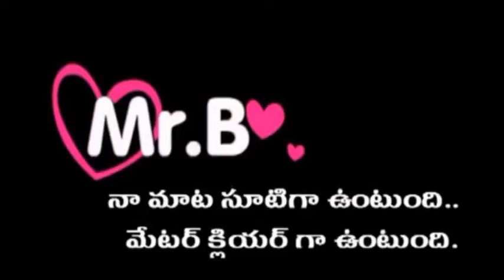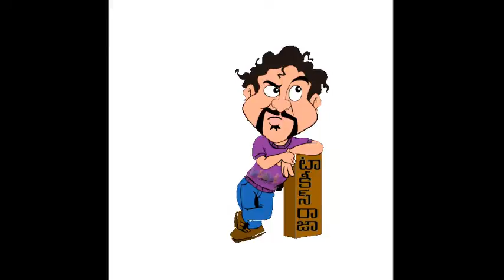Mahesh Babu Aagadu Theatrical Trailer Report | A Pakka Mahesh Commercial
Mahesh Babu Aagadu Theatrical Trailer Report | A Pakka Mahesh Commercial. Aagadu theatrical trailer is out and it sounds good.